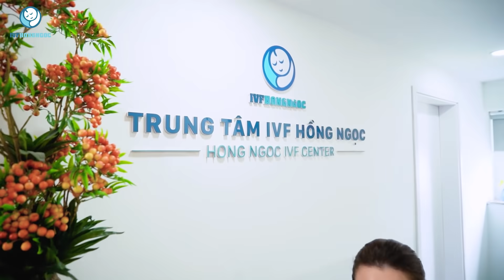Cùng IVF Hồng Ngọc Nhìn Lại Một Năm 2020 Đáng Nhớ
️🎉️🎉️🎉  2020 là một năm với nhiều khó khăn, thử thách, con người đã phải trải qua nhiều cung bậc cảm xúc nhưng cũng nhờ đó mà chúng ta mạnh mẽ hơn, đồng lòng vượt qua, đạt được thành công và những niềm hạnh phúc trọn vẹn.

🌸 2020 của Trung tâm HTSS IVF Hồng Ngọc cũng rất đáng nhớ khi chúng tôi đón nhận rất nhiều em bé ra đời, giúp các cặp vợ chồng đang mong con hoàn thiện giấc mơ.
🌸 Chỉ vài ngày nữa là bước sang năm mới - Xuân Tân Sửu 2021, Trung tâm IVF Hồng Ngọc xin gửi lời cảm ơn và kính chúc các bạn thật nhiều sức khỏe, an khang thịnh vượng và có thật nhiều trải nghiệm tốt đẹp khi đến với trung tâm.
🌸 Hãy cùng IVF_HồngNgọc điểm lại những con số ấn tượng năm 2020 và ngắm nhìn hình ảnh các em bé đáng yêu, lắng nghe cảm xúc của bố mẹ nhé!

💙 IVF Hồng Ngọc, tự hào là gieo mầm hạnh phúc uy tín💙